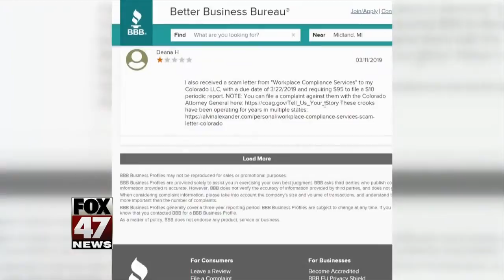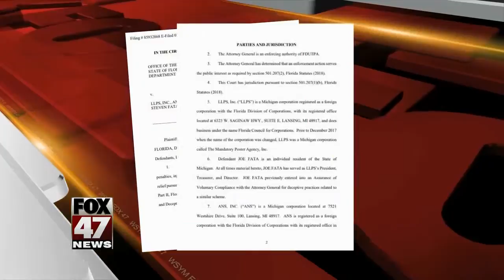Local business accused of misleading companies in multiple states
Attorney Generals from across the U.S. are warning residents, claiming Workplace Compliance Services is posing as the government to deceptively get paid.